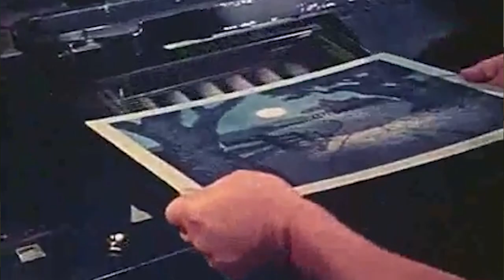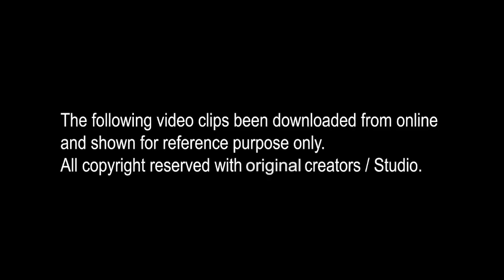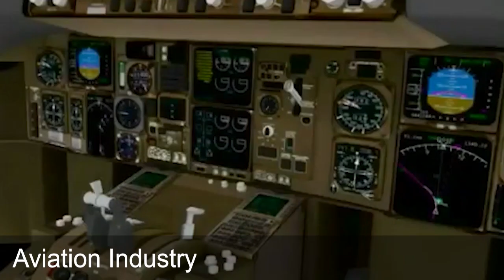MIT ID WEBINAR ON ANIMATION DESIGN - ART, TECHNOLOGY & STORYTELLING